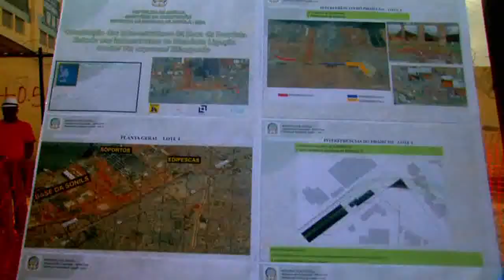ANGOLA ACONTECE - Vias de Luanda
Vias de Luanda